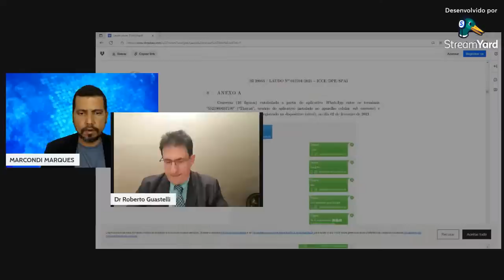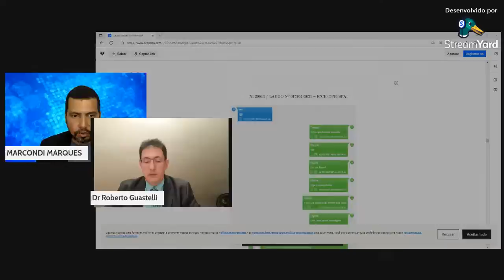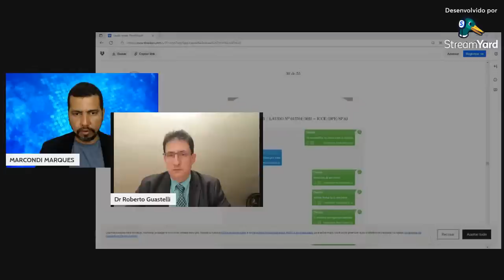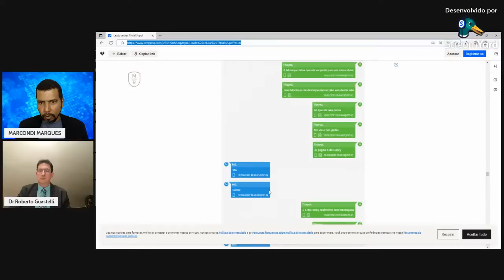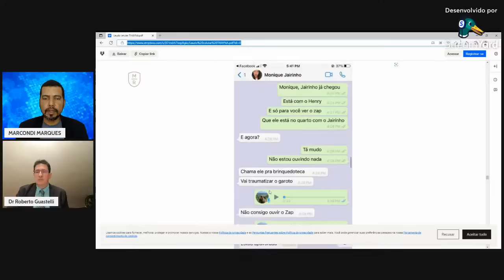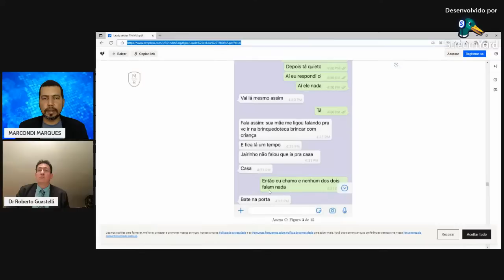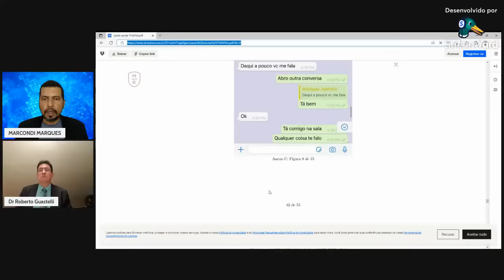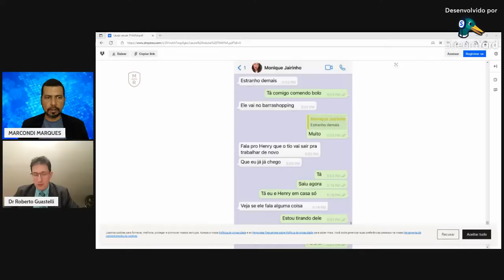CASO HENRY: LENIEL APRESENTA NOVOS FATOS NAS ALEGAÇÕES FINAIS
Na noite desta quinta-feira, o pai do menino Henry, Leniel Borel, que é o assistente de acusação, protocolou as alegações finais, juntamente com os advogados dele, no processo que julga Monique Medeiros e Jairinho pela morte de Henry Borel, de 4 anos.

Nas alegações finais, Leniel pediu a ‘pronúncia’, que consiste em um rito jurídico que indica materialidade contra a vida e que deve ser julgado por um júri popular.